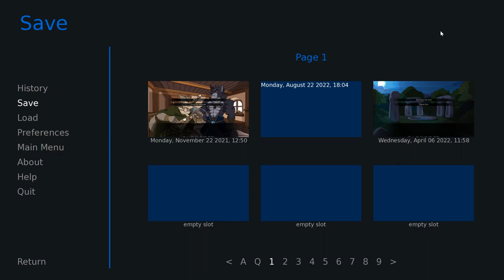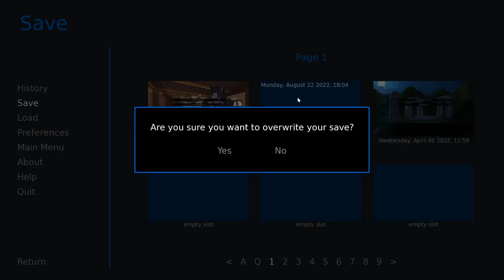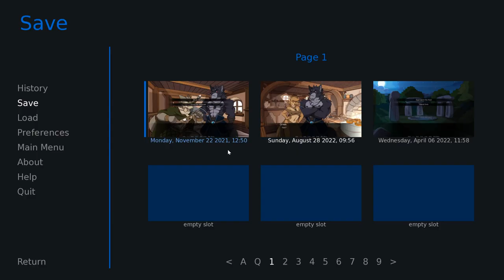The Secret's Out- Far Beyond the World #49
After a big altercation with two of the nosy, awful Elders, Vul and Orien decide to let Cora in on their little secret...

Turns out she's taking it much better than they thought! Cora is a clever girl, and they'll likely need another cunning wolf on their side to make it through.